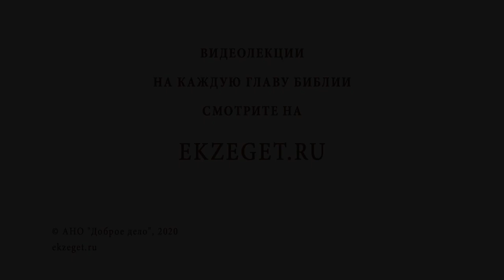Является ли грехом увлечение компьютерными играми ? Профессор Алексей Ильич Осипов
В сегодняшнем видео вместе с профессором Алексеем Осиповым отвечаем на вопрос: "Является ли грехом увлечение компьютерными играми ?".
Будут затронуты следующие темы:

🔸Смысл действий человека.
🔸Интерес к играм.
🔸Следствие компьютерных игр.
🔸Зависимость.
🔸Какая может быть польза от игры?
🔸Ужасные последствия.
🔸Родители уже бессильны.
🔸Воскресная школа для родителей.
🔸Все-таки грех.